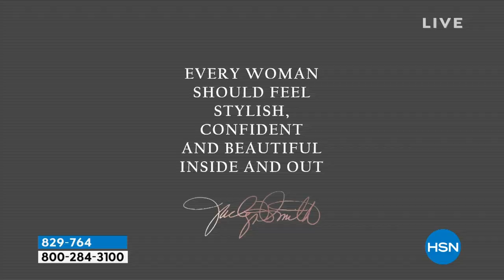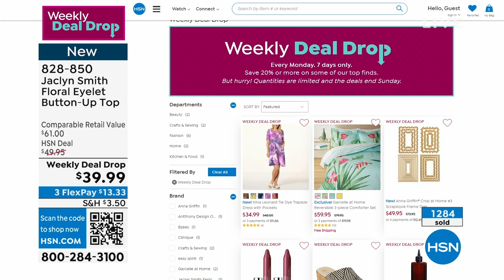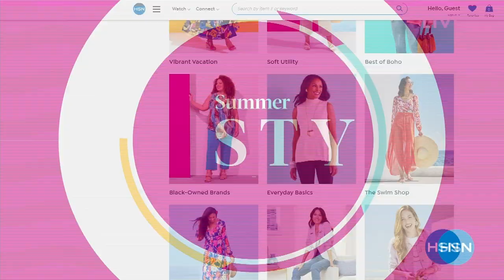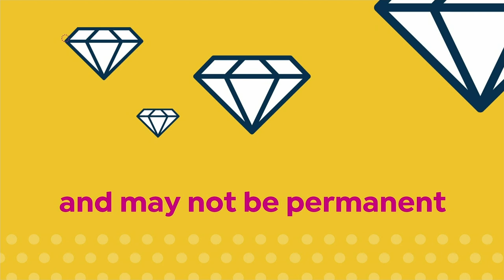HSN | Jaclyn Smith Fashions 05.11.2023 - 07 PM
Shop Jaclyn Smith's effortlessly fabulous fashions with an amazing fit and step out in style.